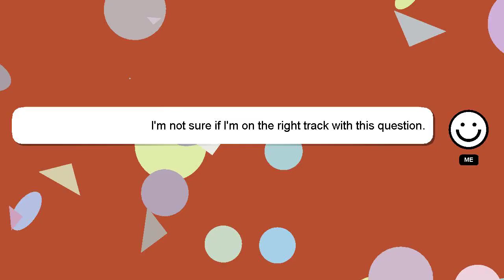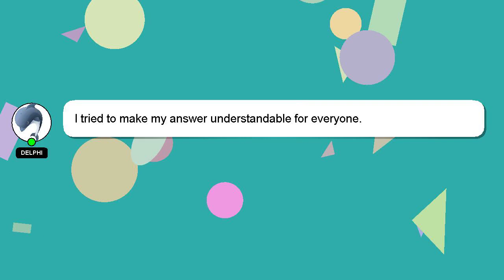How to add reel back to profile grid?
Here's a brief description of who I am, Hi, my name is Delphi, nice to meet you. I am willing to help you find the solutions to your questions. - How to add reel back to profile grid?

Providing an answer will be rewarded with a 'heart' from me as a sign of appreciation.

*1 What we are experimenting :*